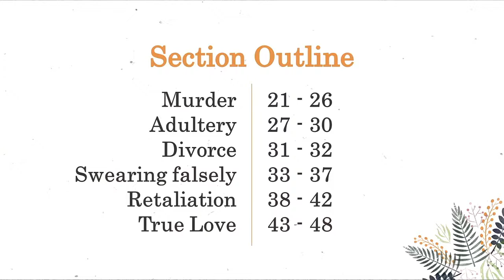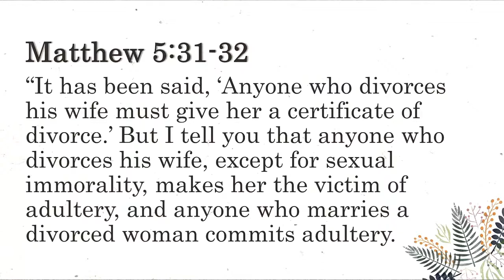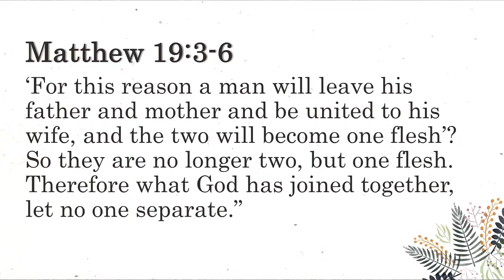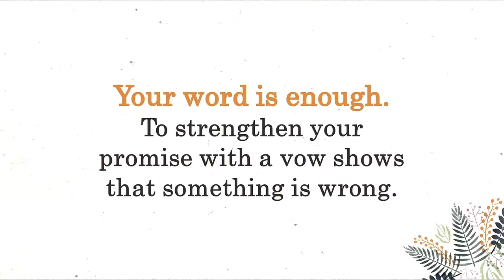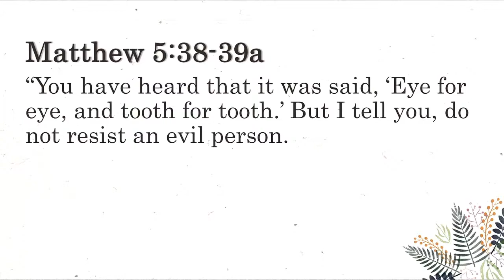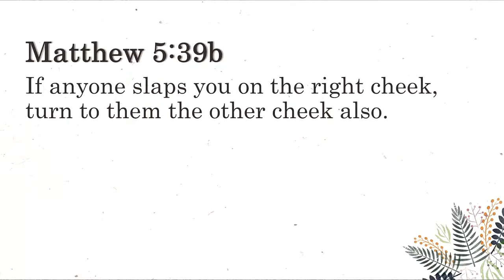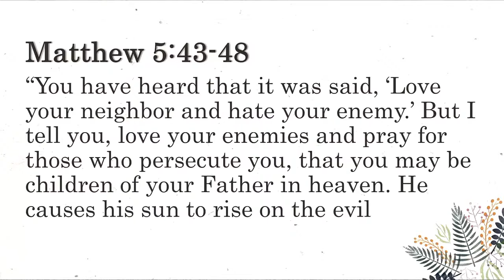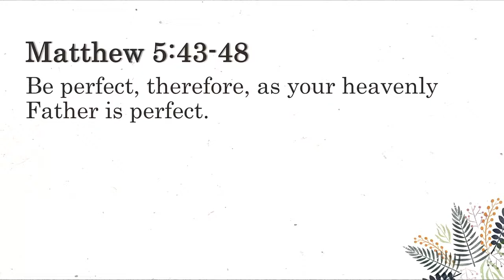Lesson 9 - Life: A Greater Way Of Living (Part 3) | Ps Foo Seng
Live an amazing life! Live a life that not only shapes you, but also makes a difference in the lives of people around you.

During the COVID-19 pandemic lock-down, we will be STREAMING our weekend services at 10:00AM on Facebook.

“New Wine” Words & music by Brooke Ligertwood
2017 Hillsong Music Publishing Australia
CCLI song # 7102397
Used with permission. CCLI License #5066468